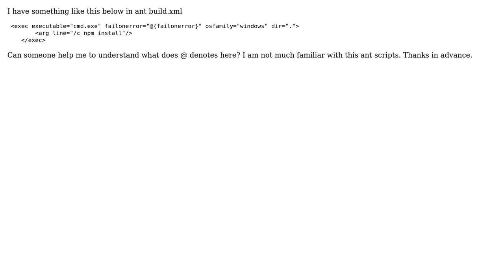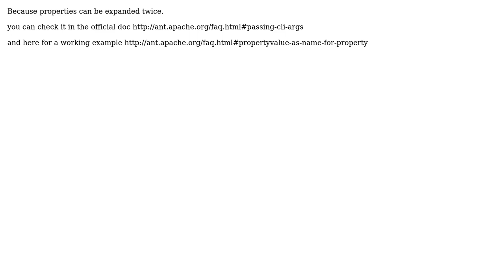What does @ symbol indicates mainly in ant build xml file?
With thanks & praise to God, and with thanks to the many people who have made this project possible! | Content (except music & images) licensed under CC BY-SA | Music | Images & others | With thanks to user MauroB user akash prasad and the Stack Exchange Network Trademarks are property of their respective owners. You are responsible for your own actions.